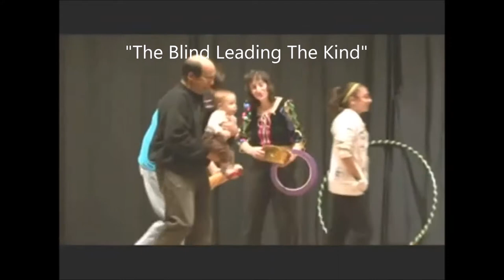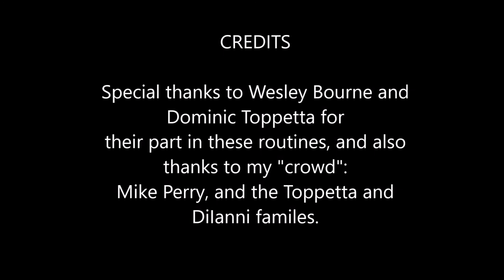Juggling Performances by Kathy Doutt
An edited compilation video of juggler Kathy Doutt's favorite performances from the Not Quite Pittsburgh Juggling Festival shows, from various years